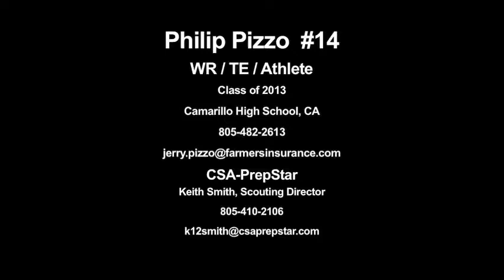CSA-PrepStar Athlete Philip Pizzo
Football Prospect, Senior Highlights, Early 2012 Season